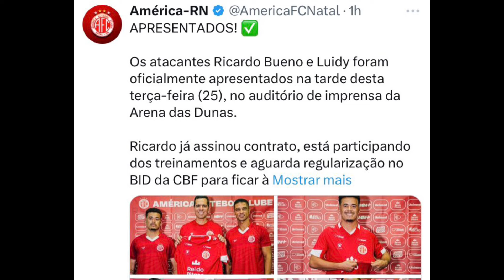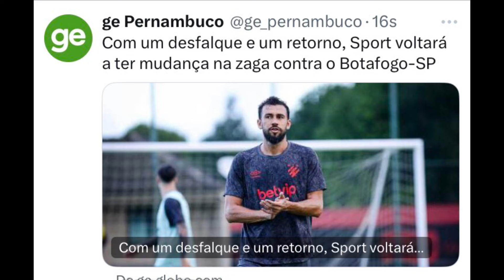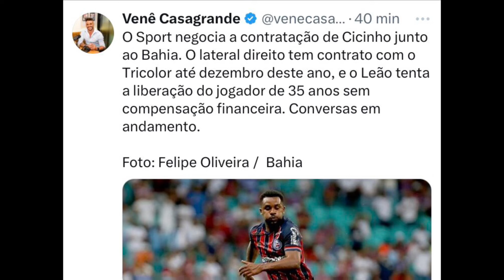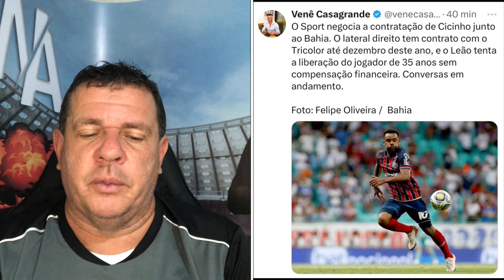BECKER QUEBRA O SILÊNCIO NO NÁUTICO, SANTOS EMPATA, SPORT PERDE POSIÇÃO.